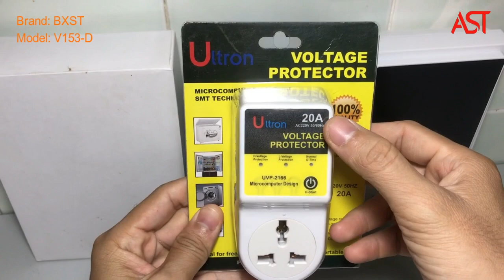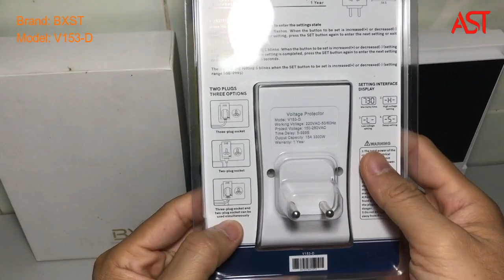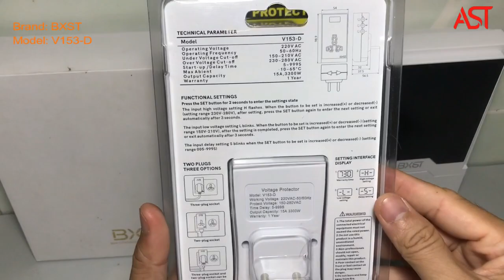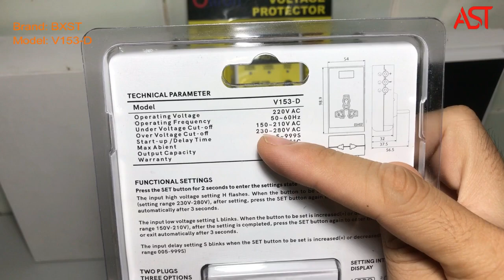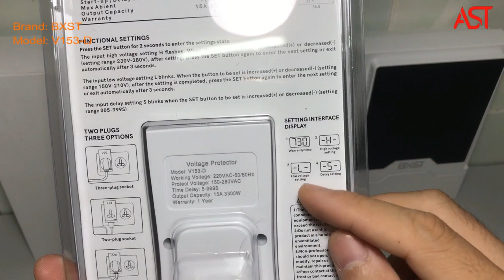EP1.BXST V153-D Product Review បទបង្ហាញឧបករណ៏ទប់ភ្លើង ម៉ាក BXST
បទបង្ហាញឧបករណ៏ទប់ភ្លើង ម៉ាក BXST